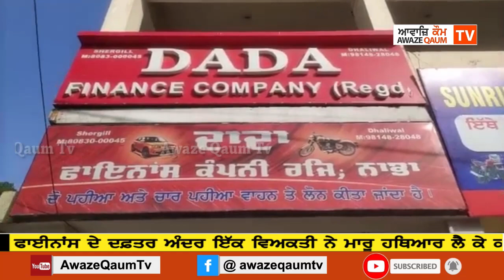ਨਾਭਾ ਵਿਖੇ ਦਾਦਾ ਫਾਈਨਾਂਸ ਦੇ ਦਫਤਰ ਤੇ ਤੇਜ ਧਾਰ ਹਥਿਆਰਾਂ ਨਾਲ ਕੀਤਾ ਹਮਲਾ